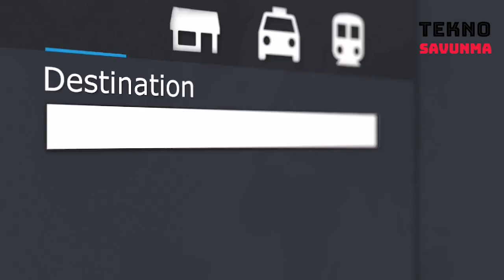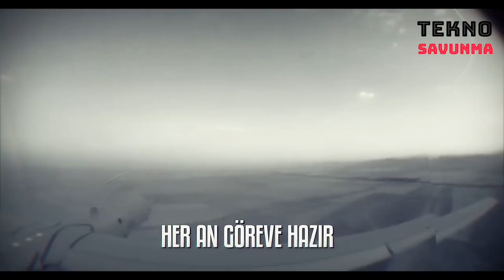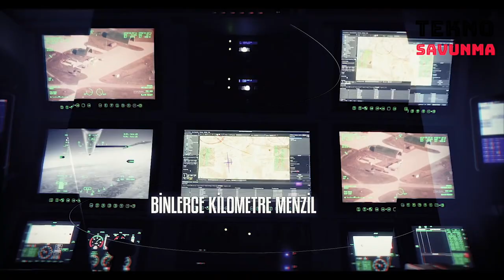ANKA uçuyor, Türkiye kazanıyor - First export from Anka UAV - TUSAŞ - İHA - Savunma Sanayi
Türkiye, geliştirdiği milli insansız hava araçlarıyla hem askeri alanda önemli bir stratejik kabiliyet kazandı hem de bunu ekonomik kazanca dönüştürmeye başladı.

Türk savunma sanayisinde ilklere imza atan insansız hava aracı Anka, ilk uçuşunun 10'uncu yıl dönümünü yeni bir başarıyla kutladı.

Türk Havacılık ve Uzay Sanayii ( TUSAŞ ) mühendisleri tarafından tasarlanan ve birçok yerli firmanın katkı verdiği Anka, ilk uçuşunu 30 Aralık 2010'da gerçekleştirdi. Bu süreçte başta motor ve uydu terminali olmak üzere birçok yerli alt sistem geliştirilidi ve Anka yüzde 90 yerlilik oranına ulaştı.

Türk savunma sanayi ürünü Anka, ilk uçuşunun 10'uncu yılında da ilk ihracatına imza attı. Tunus, imzalanan sözleşme doğrultusunda Anka'nın yurt dışındaki ilk kullanıcısı olacak. Tunus, uydu kontrollü Anka-S'i envanterine katacak.

Turkey won an important strategic capability in the military field with the national unmanned aerial vehicles.

The unmanned aerial vehicle Anka, which breaks grounds in the Turkish defense industry, celebrated the 10th anniversary of its first flight with a new success.

Anka, designed by Turkish Aviation and Space Industry (TAI) engineers and contributed by many local companies, made its first flight on December 30, 2010. In this process, many domestic subsystems were developed, especially the engine and satellite terminal. 90 percent of Anka consists of domestic systems.

Anka, a Turkish defense industry product, made its first export in the 10th year of its first flight. Tunisia will be the first user of Anka abroad in line with the signed contract. Tunisia will add the satellite-controlled Anka-S to its inventory.